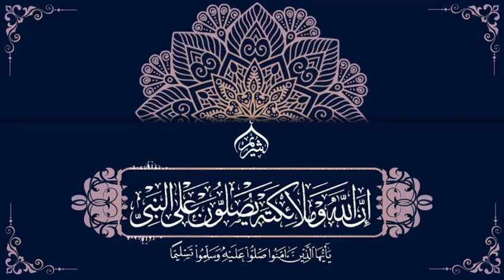{إنّ اللهَ وملائكتَهُ يُصَـلُّونَ على النبي يا أيها الذين آمنوا صَلُّوا عليه وسلِّمُوا تسليما}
حسابات موقع أ.د.
الموقع